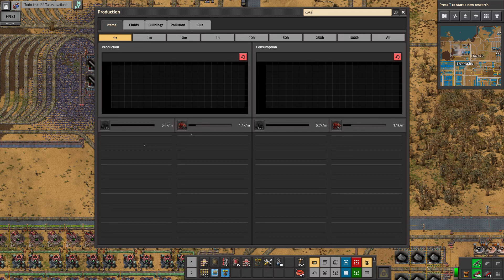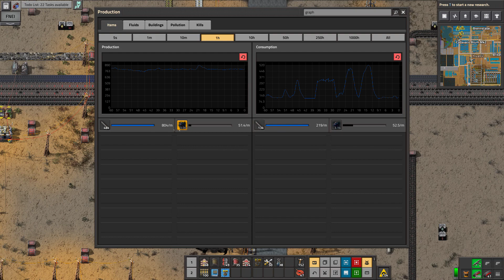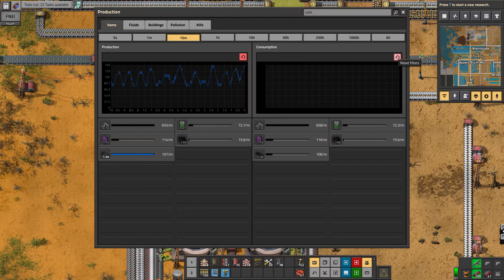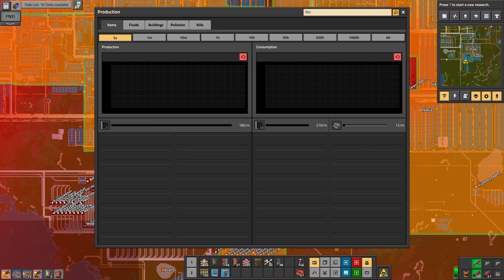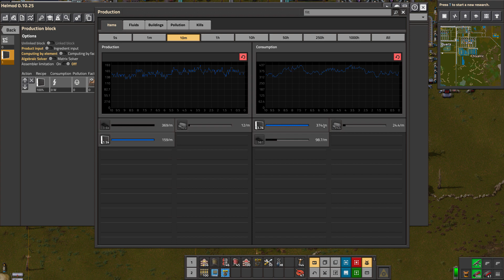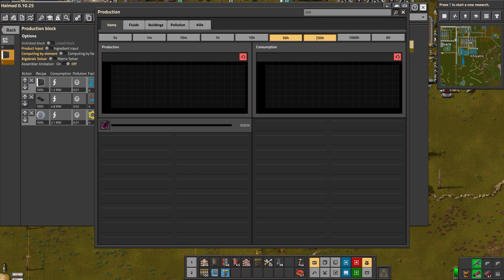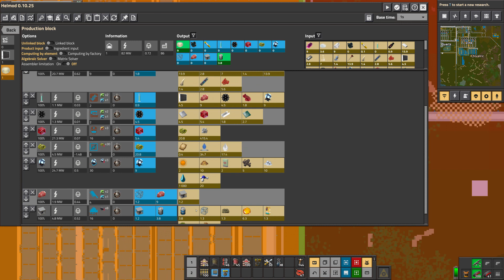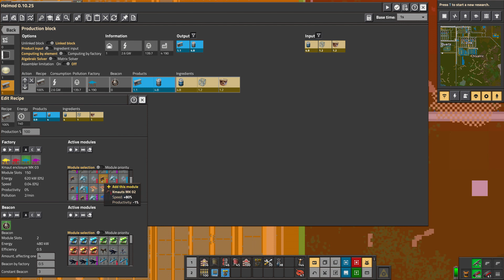Factorio Pyanodon #564 Zinkchlorid erweitern [Deutsch/Blind]